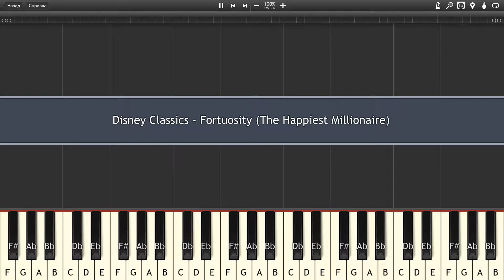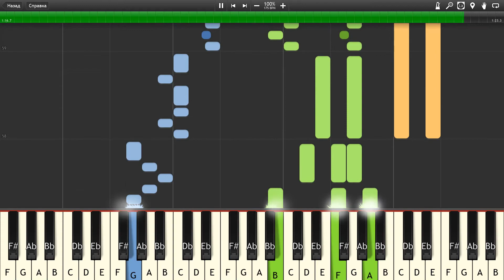Disney Classics - Fortuosity (The Happiest Millionaire) - Piano tutorial and cover (Sheets + MIDI)